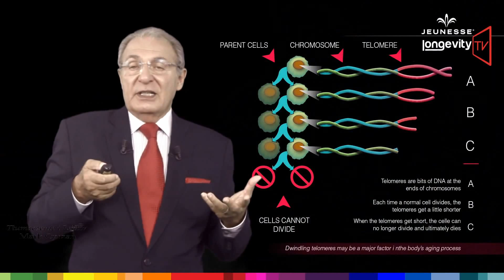Jeunesse Longevity TV PL Episode 4 1080P